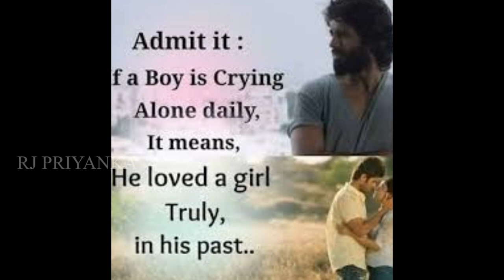என்ன பண்ணா நம்ம lover க்கு பிடிக்கும் ? | How to impress your loved one ? | RJ PRIYANKA